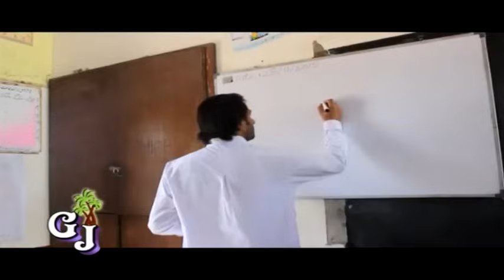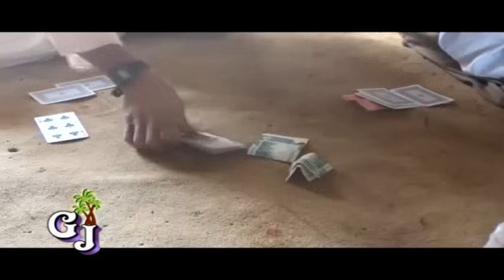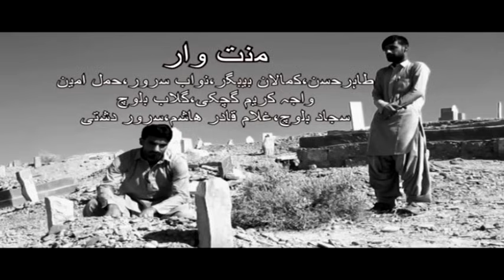Wahd E Arzsht - Balochi Movie 2018 - New Wahd E Arzsht Movie 2018